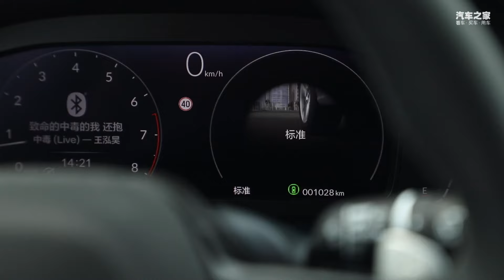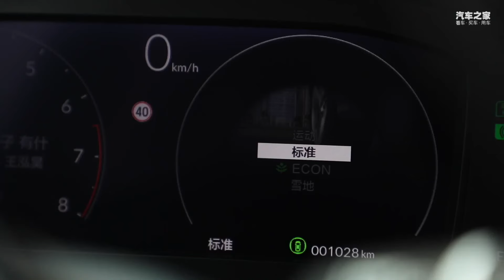2022抢先试驾广汽本田致在HONDA ZR-V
_________________★独家授权★_________________
这款全新的广汽本田致在（ZR-V）延续了广汽本田皓影的颜值神韵，采用了更加国际范全新的设计风格与复古元素，内饰方面的表现也是具有创新能力，大尺寸的悬浮式中控屏，与全新一代本田思域保持一致，延续了家族式的内饰特征，整体视觉感受良好。 182匹马力1.5T涡轮增压发动机和CVT变速箱黄金搭档，除了拥有240牛米的宽广扭矩，其出色的燃油经济性大家也是可想而知。另外还有扎实的底盘与轻盈的油门，可以灵活自如穿梭于都市中。